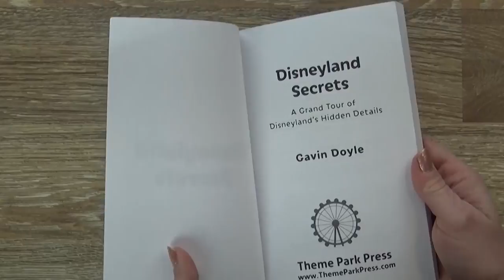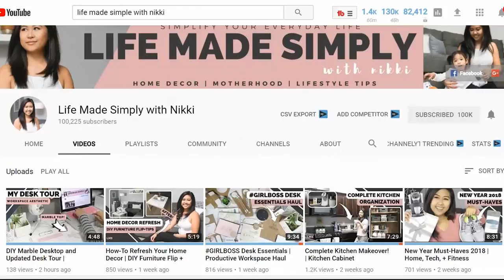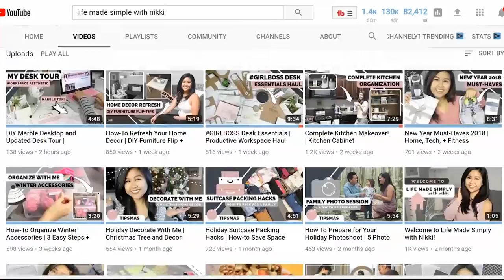January Favorites + Are We Moving? Still Homeschooling? 80K GIVEAWAY!! + MORE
In today's video I have SO MUCH FUN stuff to share. Favorites, goals, unboxing, an 80,000 subscriber GIVEAWAY -and- a life update!